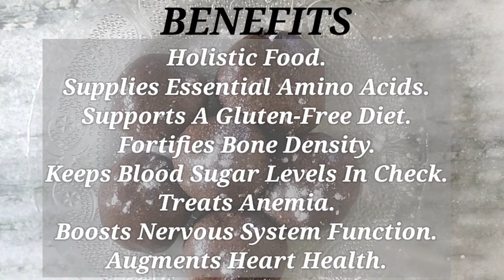Healthy & Tasty Peanut Ragi Laddu's..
Healthy & Tasty Peanut Ragi Laddu's using peanuts, Ragi flour, sugar and Ghee.